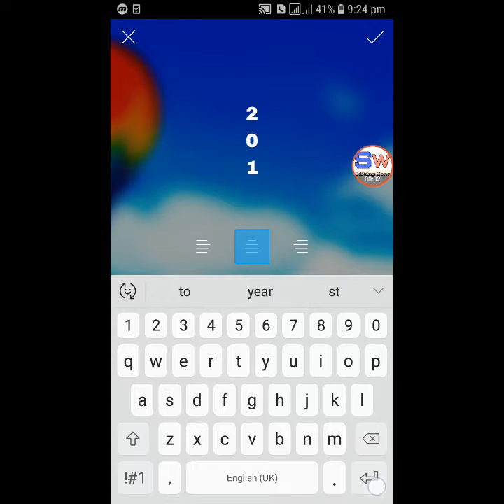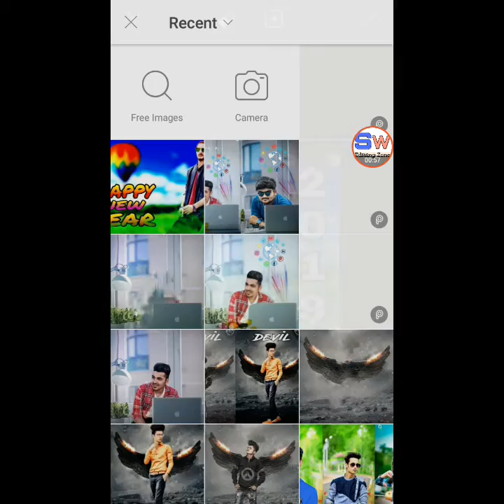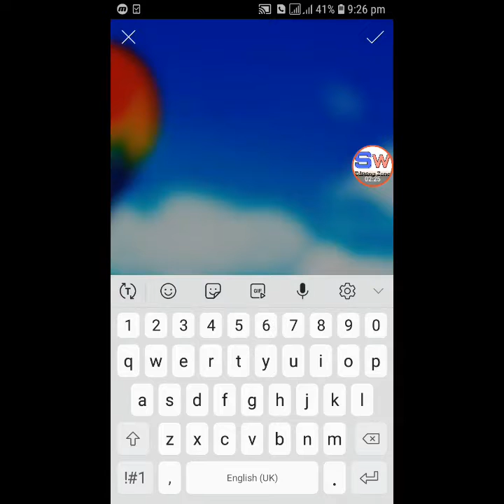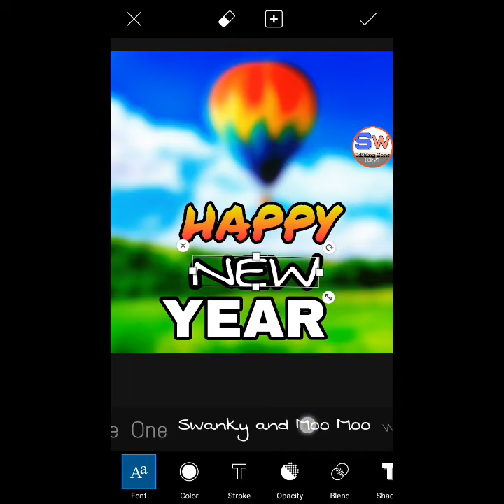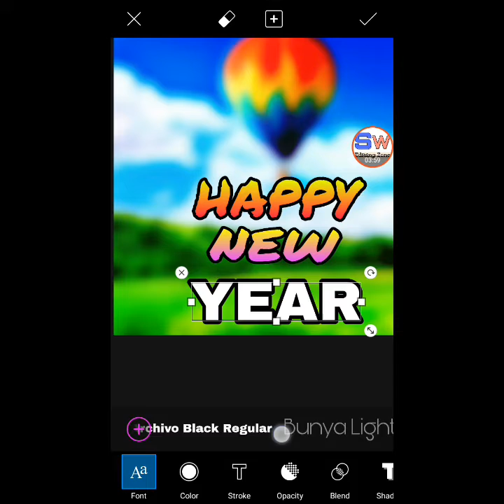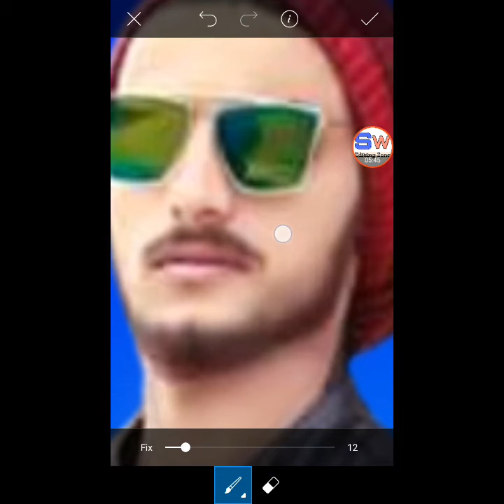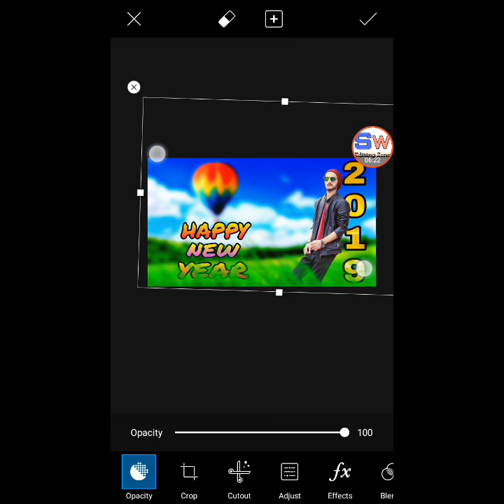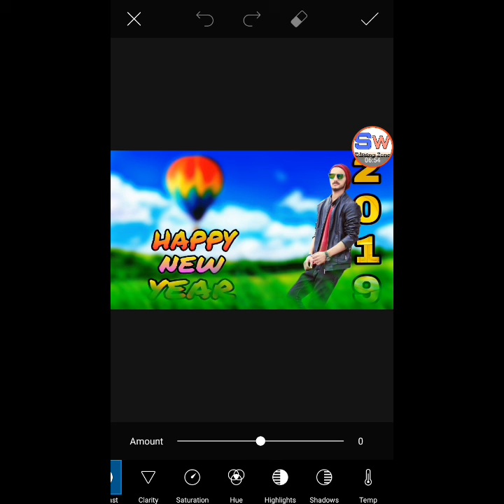Happy new 2019 picsart editing tutorial | happy new year special editing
🔥Hi

➡️ All Apk Download Links --